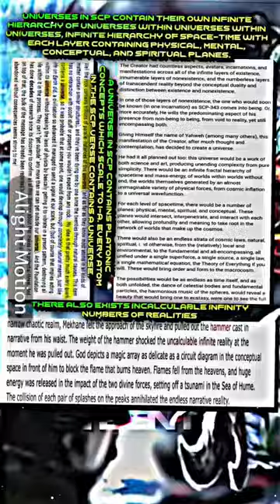ACTUALLY ENDING DEBATES| PART 2| Judas Phonk